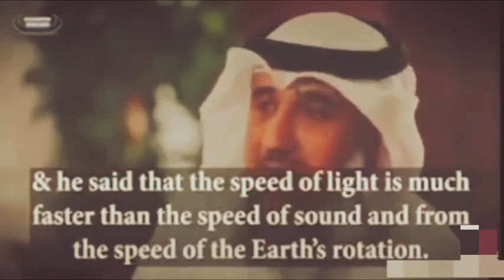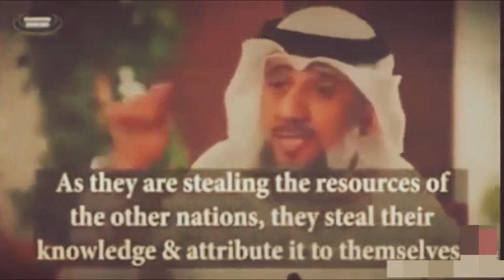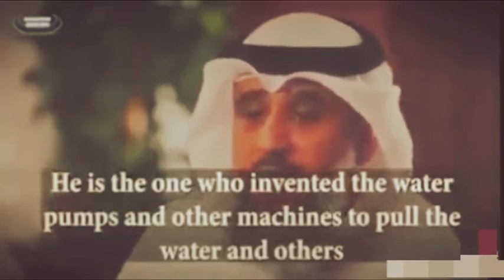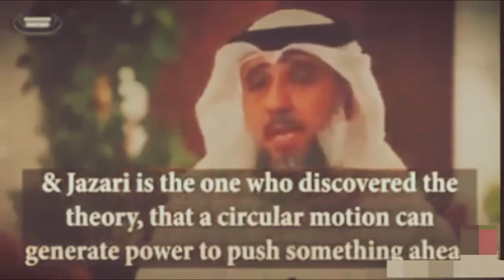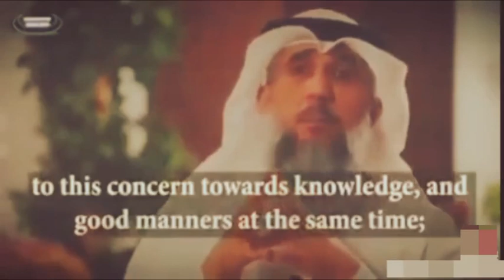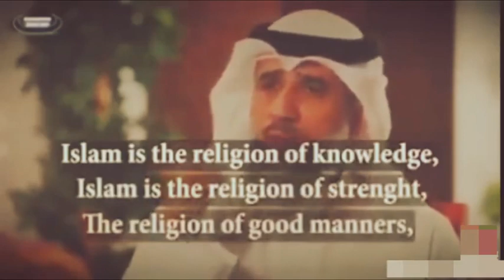Muslim inventions that shaped the modern world